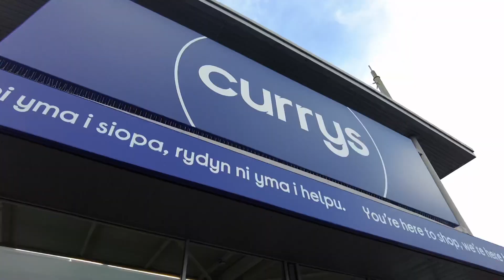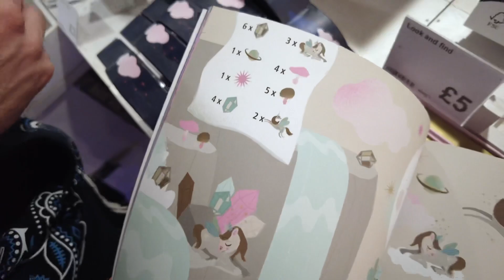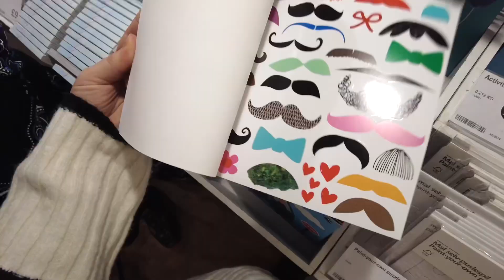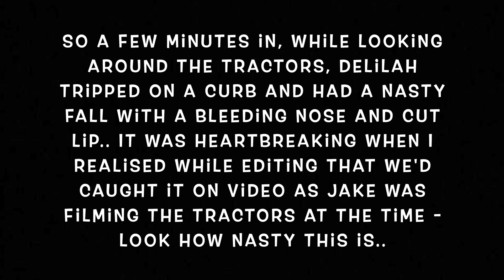CHRISTMAS SHOPPING, TRACTOR RUN & A NASTY FALL! | VLOGMAS DAY 9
In today's video we start off with some Christmas shopping in Carmarthen followed by going to a Christmas tractor run - where Delilah had a nasty fall resulting in a bleeding nose, cut lip & her tooth falling out! (not to worry - it was a wobbly one)